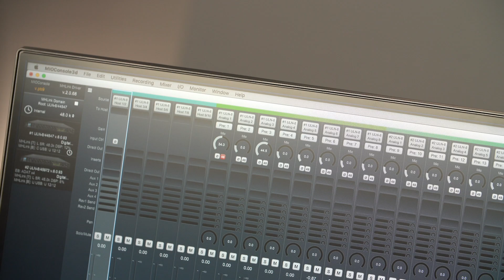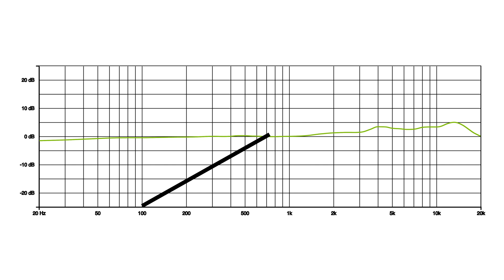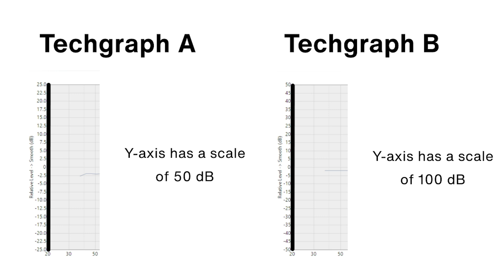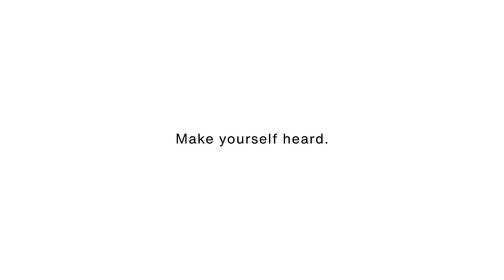Microphone specifications EXPLAINED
In this video, you can learn about microphone sensitivity and how it connects to polar patterns and frequency graphs.

▶︎Chapters◀︎
00:00 - Intro
00:30 - What is sensitivity?
01:31 - Comparing mics with different sensitivities
02:05 - Nerd fact
02:17 - Why do we use dBV for recording?
02:47 - Dynamic vs Condenser - Mic shootout
03:21 - How to set up your own mic shootout
04:20 - Shootout with adjusted gain
04:34 - What does the polar graph tell about sensitivity?
05:13 - What does the frequency response chart show?
06:00 - What you have to consider when you look at a frequency response diagram
06:58 - Outro

▶︎About us◀︎
Hi, we are LEWITT, a microphone manufacturer from Austria, Vienna, and we believe that great sound is for everyone.  For us, it is key that our mics help you to accomplish your ambitions easily and with better sound than ever before.